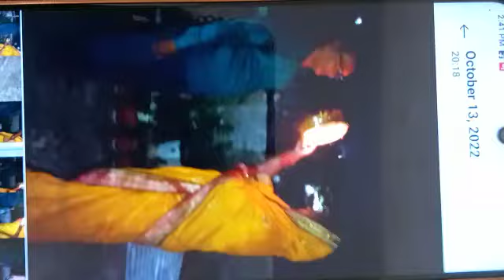14 October 2022